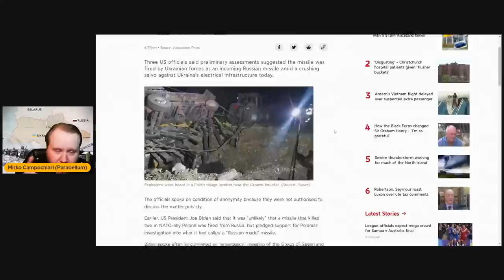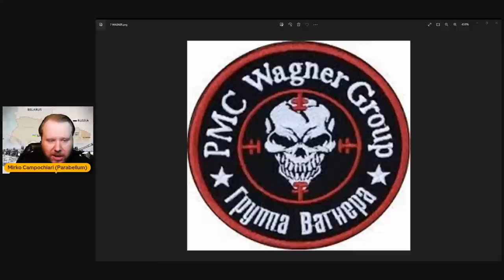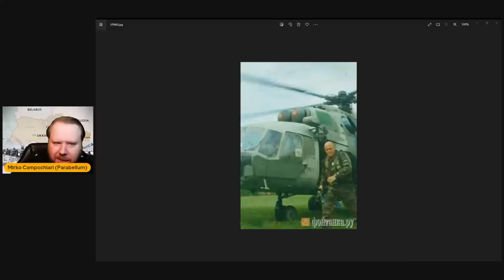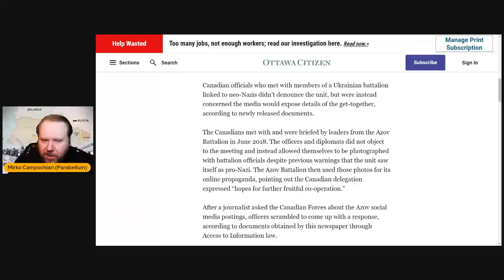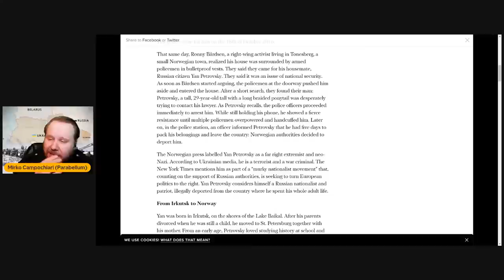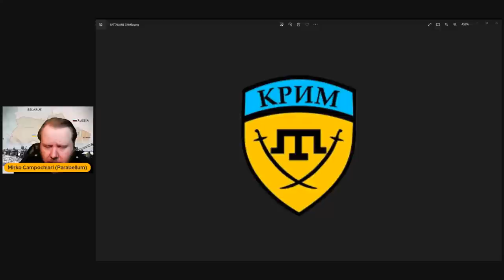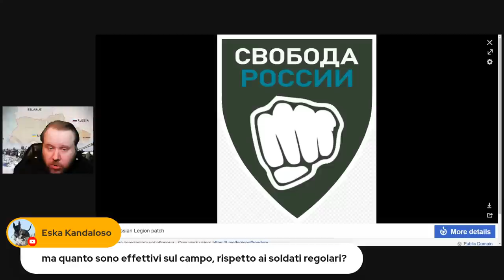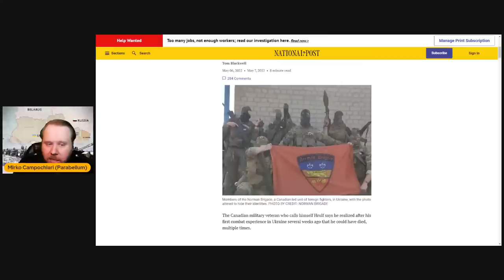Live #126 ⁍ Wagner, Mozart & Co - Volontari e Mercenari del conflitto in Ucraina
NATO ARTICOLO 4:
Stoltenberg:

LE FONTI CONTINUANO NEL COMMENTO IN EVIDENZA :